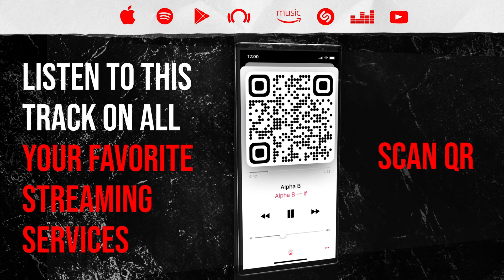Reaction ▷ Big Sean - It Is What It Is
Alpha B
If